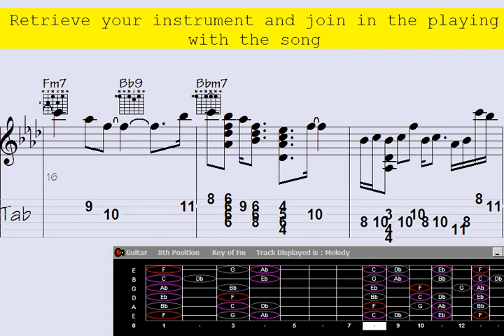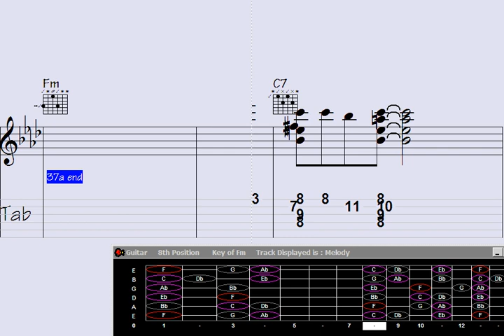Unleash the Enchanting Guitar Chords in 'Road to Uganda': A Melodic Vocal Voodoo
"Discover the mesmerizing enchantment of 'Road to Uganda': Guitar Chord Melody Gone Wild in this captivating episode of Vocal Voodoo. Unleash the wild side of guitar music as chords and melody collide in a harmonious frenzy. Get ready for an unforgettable musical journey like never before. Join us now and let the magic of Guitar Chord Melody sweep you off your feet."